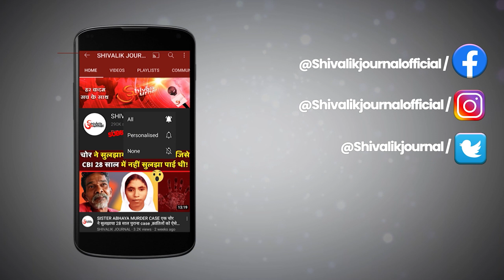Muzaffarnagar BSF Jawan Amit Kumar Martyr | West Bengal | Bhagirathi River | In Hindi